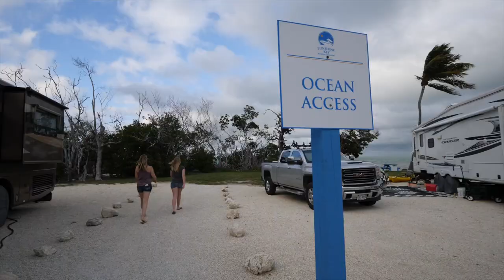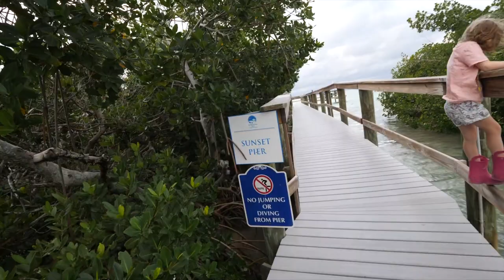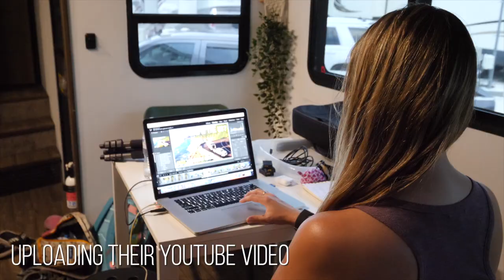RVing the FLORIDA KEYS. Why it's WORTH IT.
WOW! It's a long drive to Key West! Campground reservations can be hard to find in the Keys and pretty costly too. So, is it worth the effort and expense to RV in the Florida Keys? We think so. There's just something about those out-of-the-way places and the turquoise water.

✩ W Carl
✩ Sheila D
✩ Sean N
✩ Karen & Pete
✩ ScaventureRV
✩ John S
✩ Bill & Jennifer
✩ Jackie C
✩ Gigi G
✩ Donald M
✩ Rick & Georgette
✩ Brian S
✩ Tony P
✩ Amber B
✩ Helen D
✩ Heather Y
✩ Tenya T
✩ Charlie
✩ Scott
✩ Doing It Together
✩ Kathy J
✩ P, B, & J
✩ Spencer W
✩ Elizabeth H
✩ Will K
✩ Kevin & Farrah
✩ Bertrelle P
✩ Melanie & Carroll
✩ Paige N
✩ Make Music, Make Happiness
✩ Harold M
✩ Lex S
✩ Joe & Jennifer
✩ Aadam S
✩ Rebecca C
✩ John & Melissa
✩ JR & Amy
✩ Matthew J
✩ Curt M
✩ Tom & Doty
✩ Stan R
✩ Dewayne & Kirsten
✩ Susan F
✩ Dale & Angela
✩ Billy W
✩ Tor H
✩ Ron M
✩ Family Adventures TV
✩ Ryan K
✩ Chelsea S
✩ Paul O
✩ Nolan & Bekah
✩ Georgeana T
✩ EveryDay Family Adventure
✩ John & Debbie
✩ Pamela D
✩ Erin J
✩ Migratory Moose
✩ Dennis & LaGenna
✩ Dean & Deb
✩ Gary & Diane
✩ Cale Y
✩ Scott B
✩ Brittany & Rick
✩ Miriam C